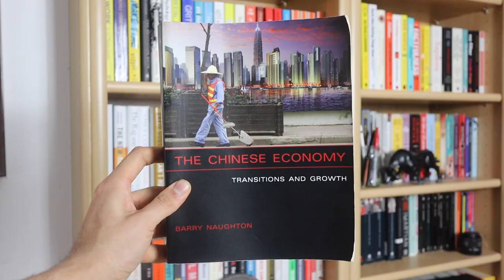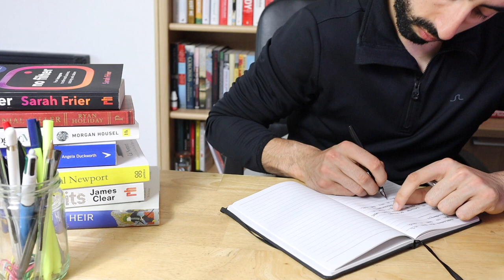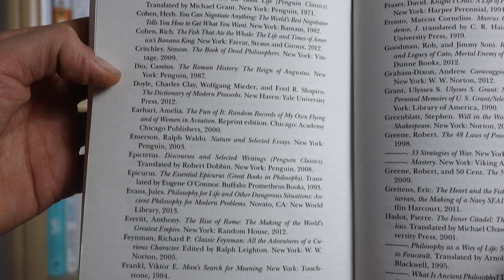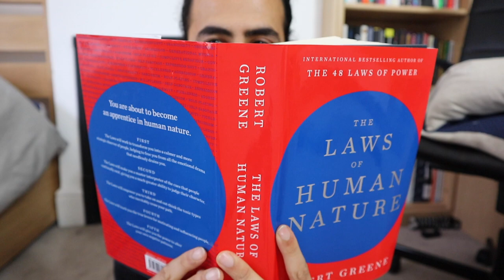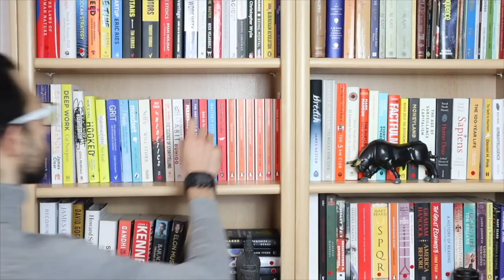3 Habits To Be More Curious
Timestamps

[0:00] - Intro
[1:24] - Always Question
[2:01] - Read More Books
[2:50] - Set Time Aside For Research
[3:31] - Combining them all
[4:36] - Outro